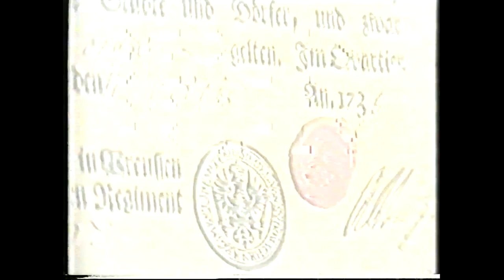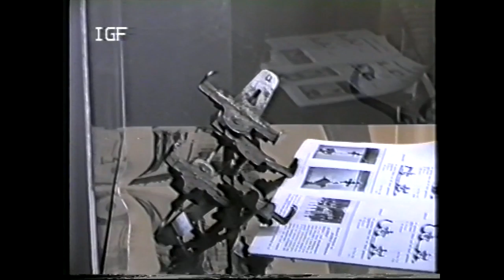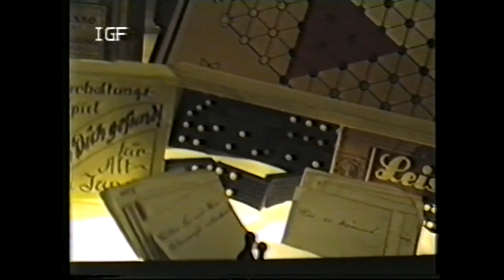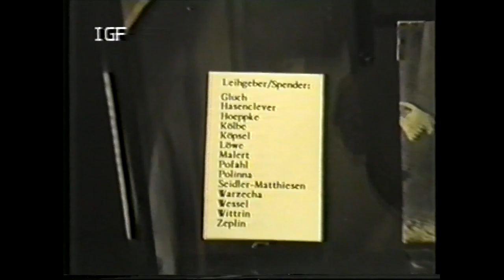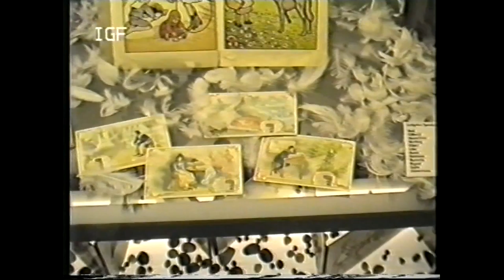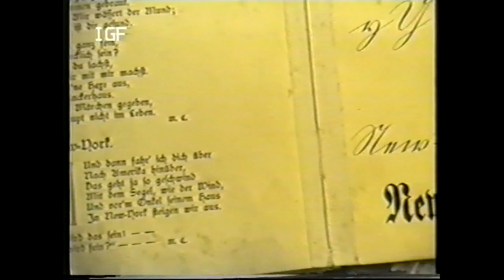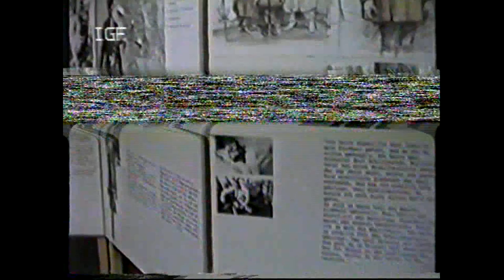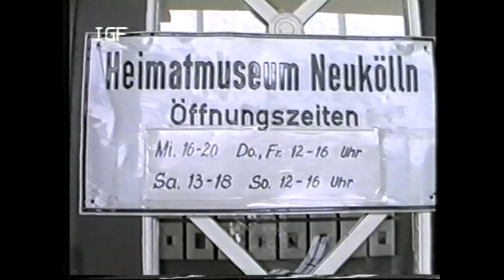Heimatmuseum Neukölln 1988